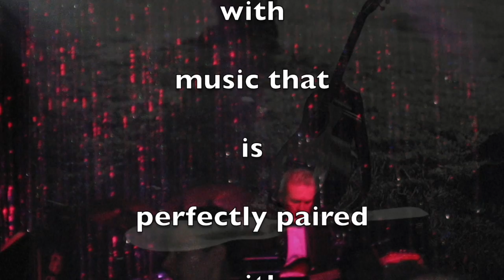Finely Vinted - Okanagan Musicians - Penticton and Kelowna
Call Wayne Llewellyn for Finely Vinted entertainment perfectly paired with your next event. Finely Vinted is a collection of  musicians located in the Okanagan Valley of British Columbia and regularly perform in cities and towns that include Osoyoos, Oliver, Penticton, Summerland, Peachland Kelowna and other areas.  We perform for weddings, private parties, product launches, fund raisers, gala events and other special occasions.